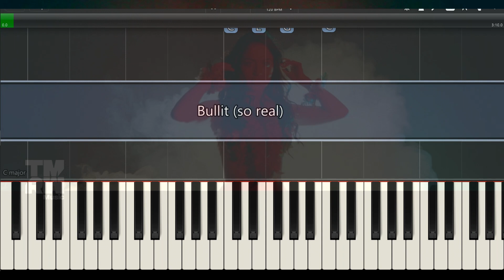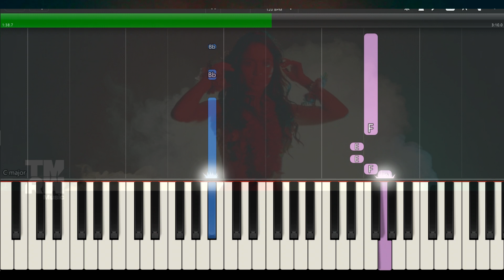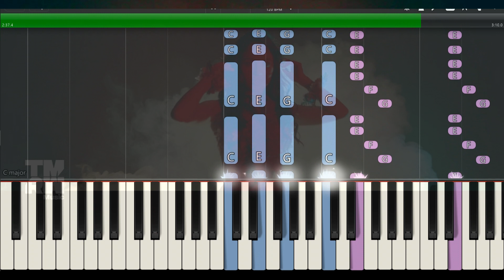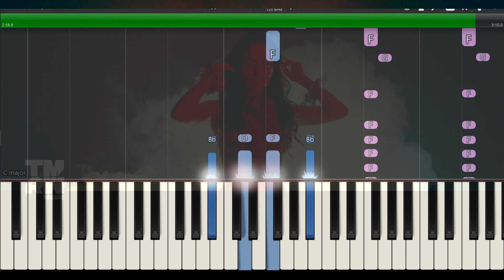Watermät - Bullit (So Real) Piano Tutorial Intermediate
Watermät Bullit Piano Cover with vocals.

Difficulty: Easy to intermediate